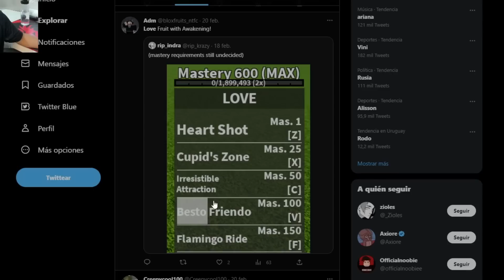CONSIGO TODAS LAS FRUTAS AL MÁXIMO EN BLOX FRUITS 😳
EDITOR: TheSoul!